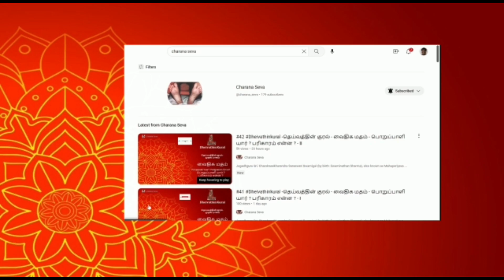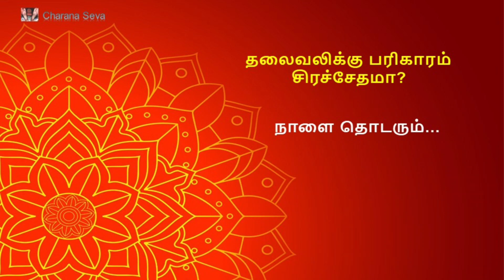#53 Dheivathinkural -தெய்வத்தின் குரல் - வைதிக மதம் - தலைவலிக்கு பரிகாரம் சிரச்சேதமா? - I